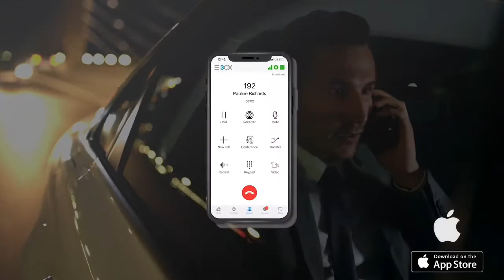Votre téléphonie professionnelle By Netease Arras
Réduisez vos factures et boostez votre productivité
Téléphonie fixe et mobile, télétravail, visioconférence, internet, sur site, dématérialisée, sur cloud, ip